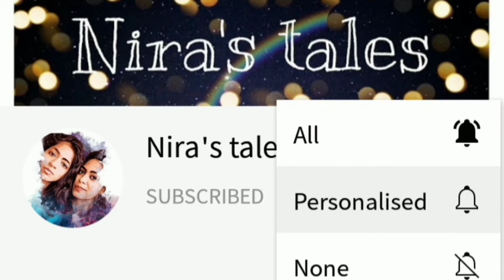Pani poori recipe | Golgappa recipe |Water balls | Nira's tales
PANI POORI❤️

Ingredients Required:
✓Pani poori
✓Onion
✓Potato
✓Coriander leaves
✓Mint leaves
✓Green chilli
✓Ginger
✓Chilli powder
✓Cumin powder
✓Amchur powder
✓Tamarind water
✓Salt

All the videos are made with love and efforts, so plz do support me. It means a lot.